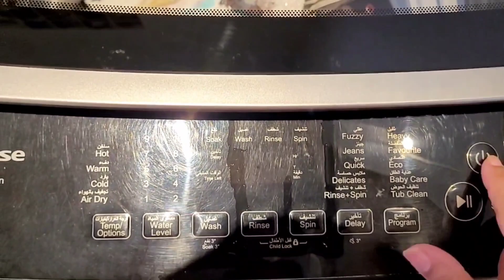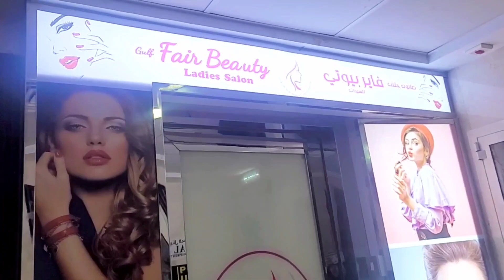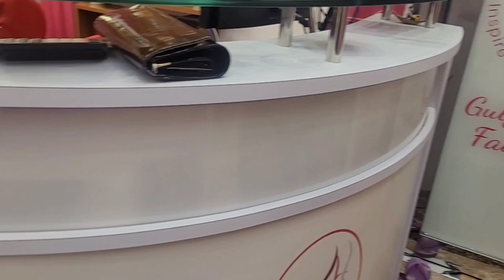Full Day Routine || easy and quick mutton yakhni pulao recipe at home 🏡 😋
hello welcome to my channel today I will share my Daily Routine and I will make mutton yakhni pulao simple and easy yummy recipe I hope like my video subscribe and share thank u 😊